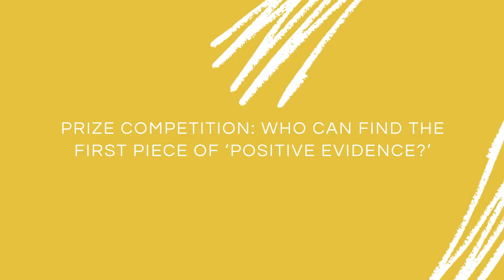14th Anniversary of Aerotoxic Association – The Charity (2007)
Friday 18th June 2021 @ 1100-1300 (UTC)
***FREE***
All Guest Speakers & Attendees PAID to attend!
Prize Competition: Who can find the first piece of ‘Positive Evidence?’
to Register - NOW!